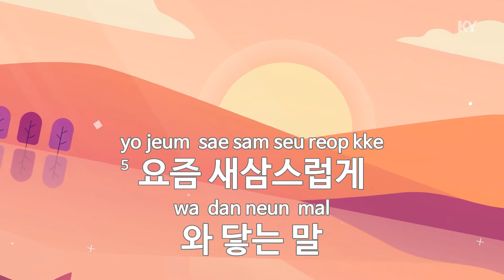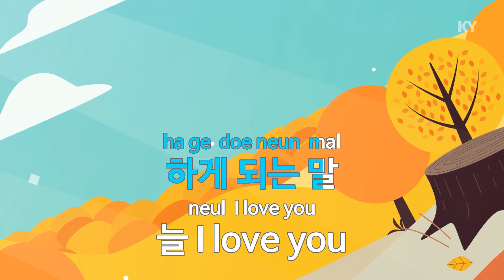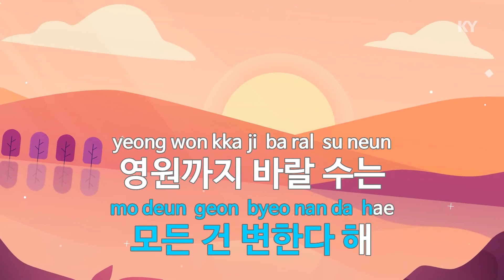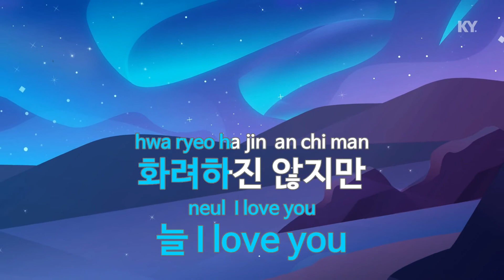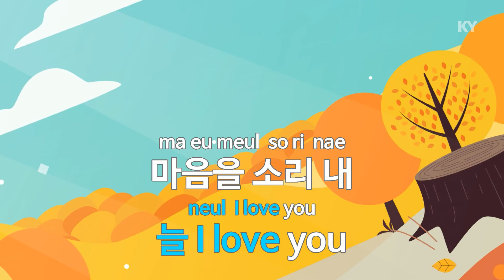사랑 - 먼데이키즈(Love - Monday Kiz) (KY.48706) / KY Karaoke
★ 곡 정보 ★
번호 : 48706
제목 : 사랑
가수 : 먼데이키즈
작사 : 이지은
작곡 : 박해운,박해문

Copyrightⓒkeumyoung